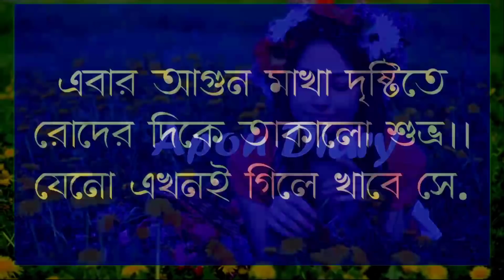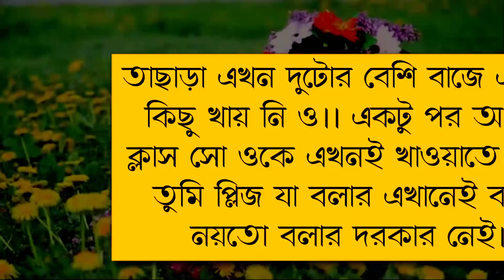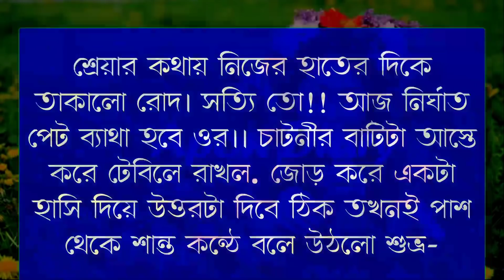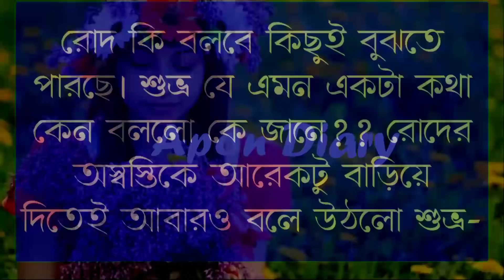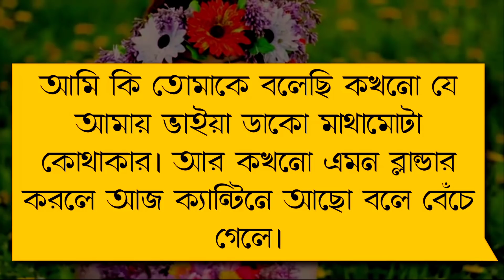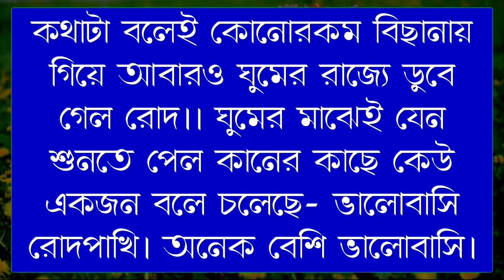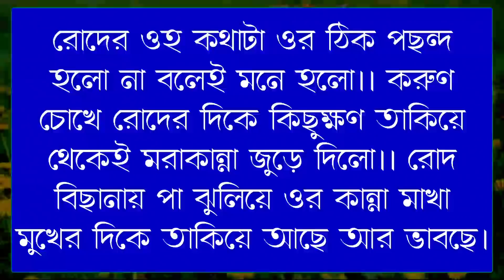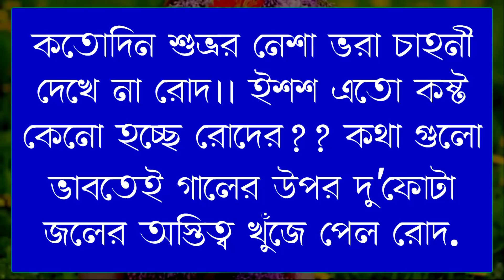বোঝেনা সে বোঝেনা || Vilen of the Vilen || Part:- 31|| Voice:- Samim&shonlika&Tamim